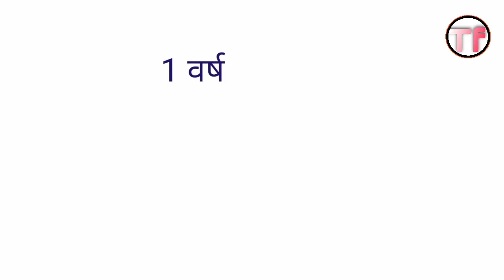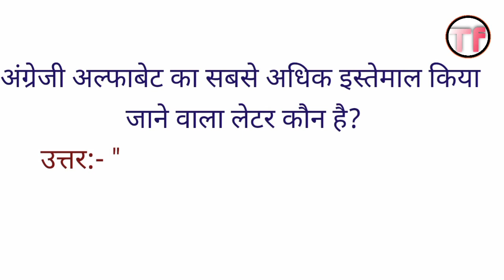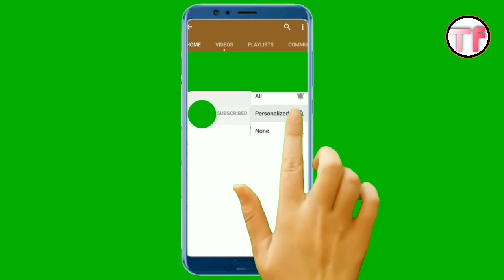Top10 gk question and answer gk sawal aur jawab gk quiz gk fact think o fast part10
1    1 साल में कितने मिनट होते हैं?
2 विश्व में ऐसा कौन सा देश है जहां एक भी मच्छर नहीं पाया जाता है?
3 दवाई लेने के बाद कौन से फल खाने से मौत भी हो सकती है?
4 भारत का हॉलीवुड के नाम से कौन सा शहर प्रसिद्ध है?
5 नवाबों के शहर के नाम से किसे जाना जाता है?
6 भारत का चाय का शहर कौन सा है?
7 AMUL का फुल फॉर्म क्या है?
8 पहाड़ों की रानी के नाम से किसे जाना जाता है?
9 सूर्य के किरण में कितने रंग होते हैं?
10 अंग्रेजी अल्फाबेट का सबसे ज्यादा इस्तेमाल किया जाने वाला लेटर कौन सा है?
think o fast part10